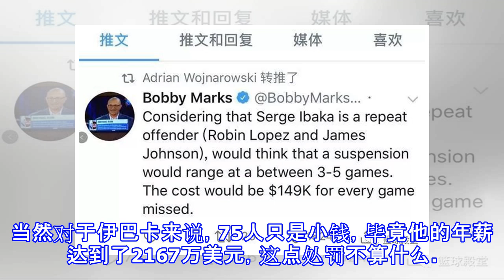伊巴卡要哭了！沃神爆料:一拳下去将被禁赛5场，损失高达75万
原标题：伊巴卡要哭了！沃神爆料:一拳下去将被禁赛5场，损失高达75万 今天最大的一个话题应该就是伊巴卡了，在猛龙对阵骑士的比赛中，当时在第三节的比赛中，因为双方在对抗后纷纷到底，之后克里斯起身挑衅伊巴卡，最终导致惹怒了伊巴卡，之后他直接起身殴打克里斯。甚至在整个过程中，场边的摄像机都被他们打翻，裁判也立马将伊巴卡与克里斯驱逐出场。 在比赛结束之后，无数球迷都在疑问伊巴卡会遭遇怎么样的处罚，沃神在赛后就发表了自己的看法，他表示：伊巴卡被禁赛是肯定，他很可能会遭遇5场比赛的禁赛。并且沃神还表示伊巴卡每场比赛会损失大概15万美元。那就是说，如果禁赛5场比赛，那么他的损失将高达75万美元。 在球迷看到...